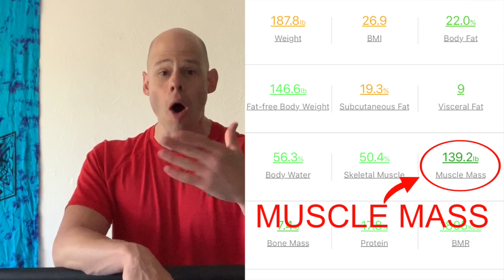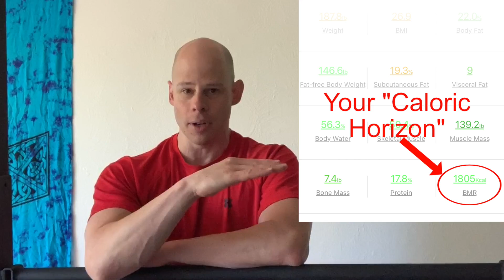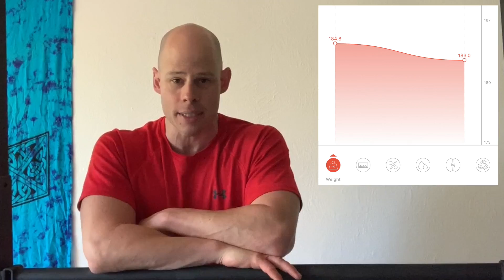Review of the Etekcity Smart Scale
I recently got my hands on the new Etekcity Smart Scale and here are my thoughts and impressions of not only this device, but the whole smart Scale technology as a whole.

Overall, I like where this sort of tech is headed. It's making it easier and more practical get an idea on body composition trends compared to less efficient methods like traditional scales and body fat tests. It can be especially helpful to know if a change in your diet and exercise habits are actually productive or not. The old idea of bulking and cutting often means overeating and then dieting over several months and only then could you assess and see if it was working. Now, you can know what your habits are doing much faster which can save you a lot of time and effort.

With that said, this sort of technology is still new and it has some bugs to work out. Several scales seem to place my body fat percentage a good 10% higher than it should be unless there's a particular setting for athletes. I also would like to see this technology take more of a suggested advisory role with the data. Instead of just giving you a bunch of information, it should help you understand what it means and help you take progressive steps in your diet and exercise habits.